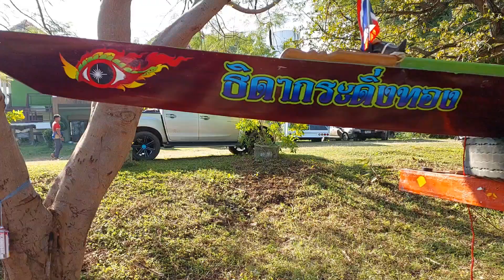เรือธิดากระดี่งทอง/เตรียมนำเรือสู่สนามบ่อพันขัน/บรรยากาสคึกคัก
แข่งเรือประเพณี40ฝีพาย#ธิดากระดี่งทอง#ธิดาคำไหล#บ่อพันขัน